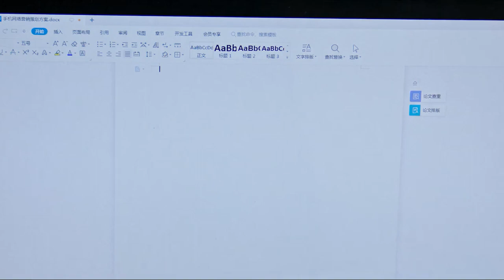The man was flustered when he met a beautiful neighbor just as he was leaving the house！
JRYJY